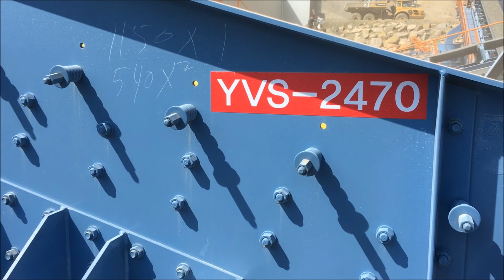YVS-2470 Vibartaing Screen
No.1 leading crushing and screening plant manufacturer in Korea.